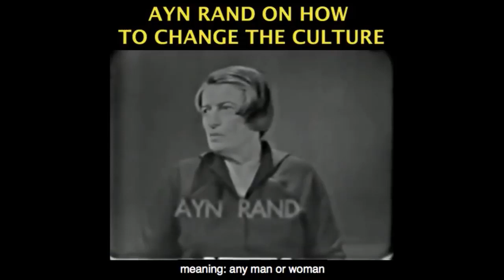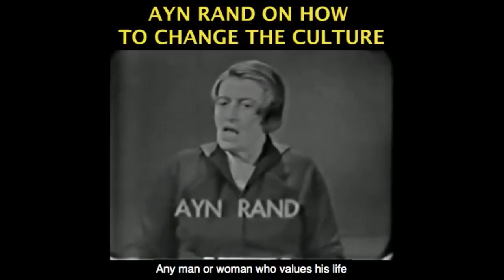Only Maximum High IQ People Can Watch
This video was created by Christian Jackson.  Taken from Dave Rubin, Eric Weinstein & Yaron Brook: FREE SPEECH, FREE MINDS, FREE MARKETS

In this panel, Yaron Brook, Dave Rubin and Eric Weinstein sit down for a conversation on Freedom. Streamed live on October 13, 2018 in New York City at The New Yorker.